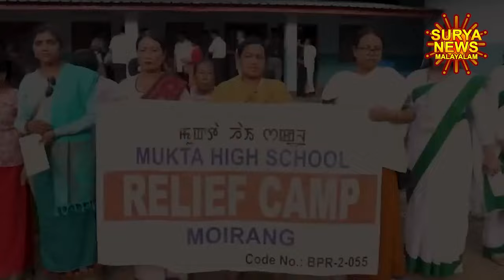രാഹുൽ ഗാന്ധി മണിപ്പുരിൽ | Rahul Gandhi |Priyanka Gandhi |Sonia Gandhi |Congress |Manipur |Surya News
Rahul Gandhi visited Manipur. This is the third time Rahul Gandhi is visiting Manipur since the violence started in Manipur. Houses are burning, innocent lives are at risk and thousands of families are forced to stay in relief camps. The Prime Minister should come to Manipur in person and listen to the problems of the people of the state and plead for peace. Rahul demanded. The Congress party and India will put pressure on the government to end this tragedy by demanding peace in Manipur with full force in Parliament. Rahul assured the people of Manipur.

Priyanka Gandhi
Rahul Gandhi
Sonia Gandhi
Congress
AICC
Manipur
surya news malayalam
asianet news
janam tv
abc malayalam news
sreejith panicker
advocate jayashankar
jayashankar view
manorama news
reporter tv
mediaone tv
mathrubhumi news
news18 malayalam
24 news
marunadan tv
marunadan malayali
kairali news
malayalam news
latest malayalam news
malayalam entertainment